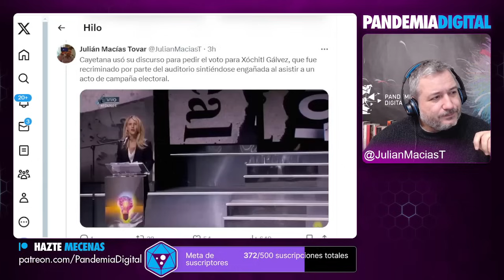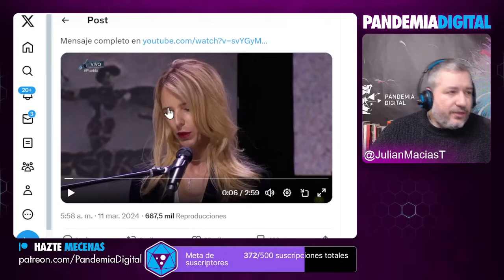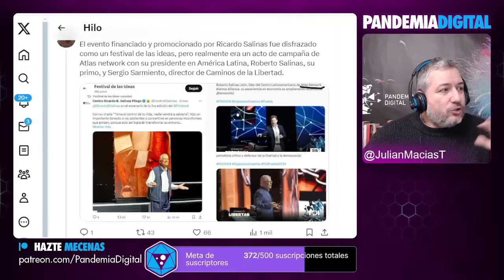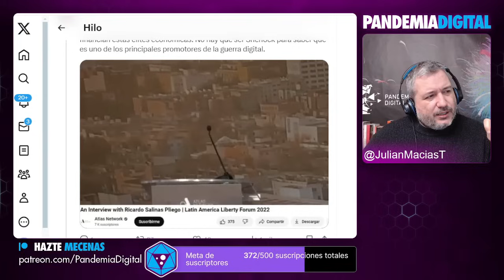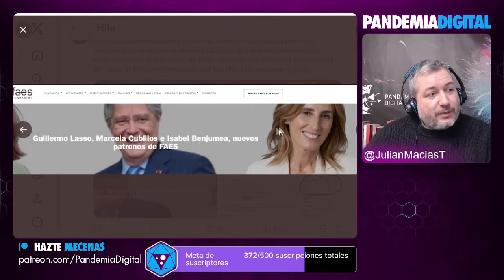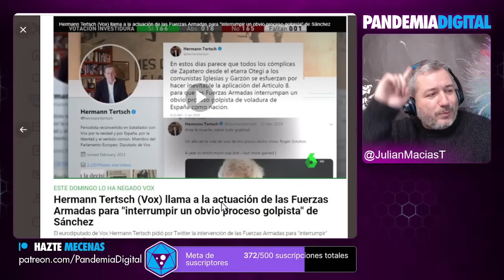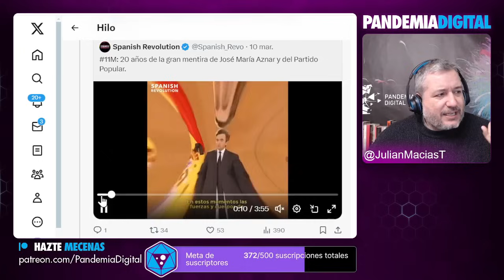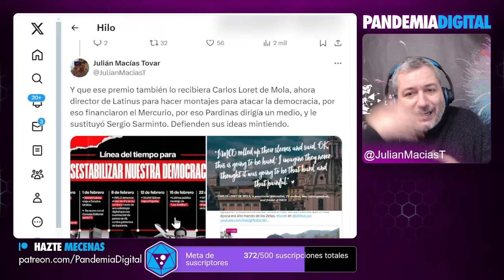CAYETANA ÁLVAREZ REAPARECE CON UN DISCURSO LAMENTABLE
Esta semana Cayetana Álvarez de Toledo pasó por México para asistir a un evento organizado por Ricardo Salinas, empresario de Atlas Network. El tiempo que ocupó en micrófono la señora Cayetana pareció íntegro para hacer campaña por Xóchitl Gálvez quien necesita remontar 30 puntos de diferencia previo a las Elecciones Nacionales en México.

Únete a nuestra comunidad de YouTube 👇🏾